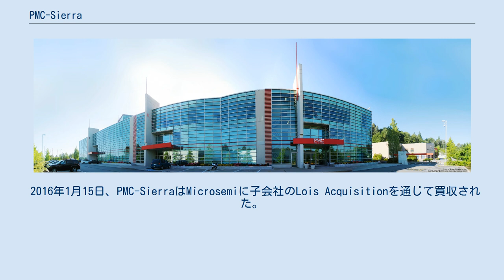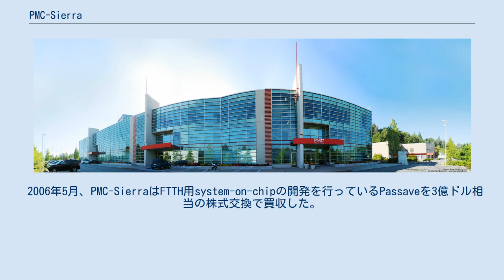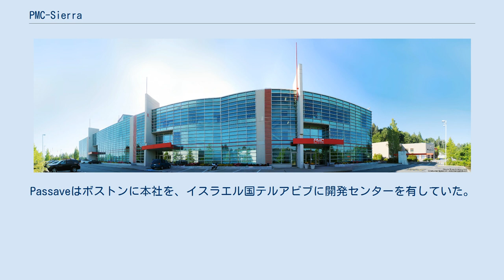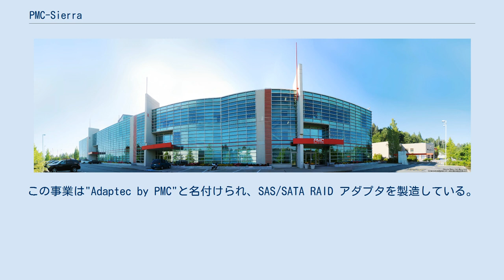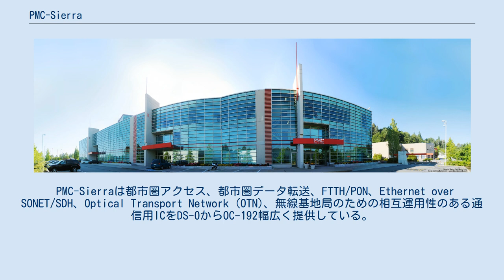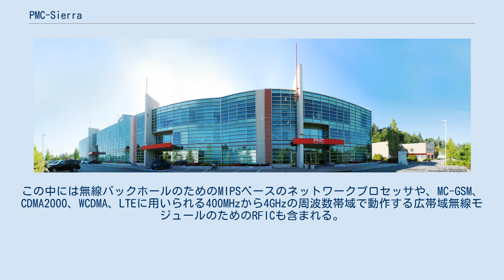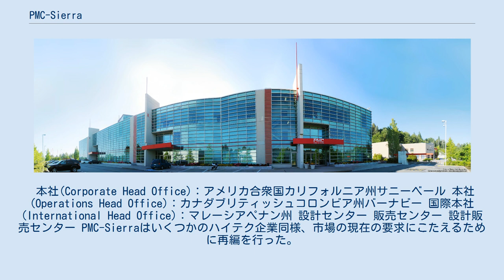PMC-Sierra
PMC-Sierraは通信、ストレージ、印刷、組み込みシステム分野のデバイスの開発と販売を行っていたファブレス半導体メーカーである。
 2016年1月15日、PMC-SierraはMicrosemiに子会社のLois Acquisitionを通じて買収された。
 Sierra Semiconductorは1984年にカリフォルニア州サンノゼで設立され、1991年に株式公開された。
1984年1月11日にセコイア・キャピタルから出資を受けた。
 Pacific Microelectronics Centre（カナダ連邦ブリティッシュコロンビア州バーナビー）はMicrotel Pacific Research（当時のBC TELの研究機関）からATM用と後にSONET用のチップを開発するために分社化された。
Sierra Semiconductorからの出資を受け、PMCは1992年にネットワーク用半導体提供のための非公開企業として設立された。
そして、1994年にSierra Semiconductorの独立した子会社となった。
Microtelは現在、ベライゾンの一部となっている。
 1996年8月、Sierra Semiconductorはネットワーク用以外の分野の再編とネットワーク用製品への注力のためにパーソナルコンピュータ向けのモデム用チップセットから撤退することを発表した。
1997年にはインターネットワーク向け半導体への注力を反映し、社名をPMC-Sierraへと変更した。
 2006年5月、PMC-SierraはFTTH用system-on-chipの開発を行っているPassaveを3億ドル相当の株式交換で買収した。
Passaveはボストンに本社を、イスラエル国テルアビブに開発センターを有していた。
 2010年6月、スティールパートナーズに乗っ取られたアダプテック (Adaptec, Inc.) を買収。
 2010年10月22日にはPMC-SierraはWintegraを2.4億ドルで買収した。
Wintegraは165人の従業員を有し、その研究開発チームの多くはイスラエル国ラーナナとテキサス州オースティンにいた。
 2015年秋、Skyworks SolutionsとMicrosemiはPMC-Sierraを買収しようとした。
2015年11月24日にMicrosemiはPMC-Sierraの買収に合意したと発表した。
 PMC-Sierraは都市部、アクセス、FTTH、無線インフラ、エンタープライズおよびチャネルストレージ、レーザープリンター、家電製品のための広帯域通信およびストレージのための半導体を提供している。
PMCは250品目以上の半導体デバイスを有しており、それらは通信ネットワークサービスプロバイダや企業に機器を販売するメーカーへ販売される。
PMC-Sierraは「ファブレス」の半導体企業であり、製品のデザインとテストは行うが、製造と組み立てはサードパーティの製造業者に委託している。
 PMC-Sierraの顧客には以下の企業が含まれる：HP、EMC、ファーウェイ、シスコ、アルカテル・ルーセント、富士通、日立、三菱、ZTE、ジュニパー。
 PMC-Sierraは通信およびストレージ向け事業に注力している半導体企業と競争関係にある。
その例としてはApplied Micro Circuits、ブロードコム、Exar Corporation、コネクサント、LSI、マーベル、Mindspeed、Transwitch、Vitesse、アジレント、フリースケール、インテル、IBM、Infineon、モトローラ、NEC、テキサス・インスツルメンツ、東芝があげられる。
 ストレージネットワークとシステム用に、PMC-Sierraは信号一貫性、柔軟性と診断機能を有した製品を高速化するシステムとマネージメントのために提供している。
ストレージシステムとサーバRAID用には3G、6G、12GのSAS/SATAインターコネクトとコントローラ製品を、SAN/NASストレージやスイッチファブリック用途には4Gおよび8GのFibre Channelコントローラとシステムインターコネクト製品を提供している。
 PMC-SierraはAdaptecからチャネルストレージ事業を買収した。
この事業は"Adaptec by PMC"と名付けられ、SAS/SATA R...